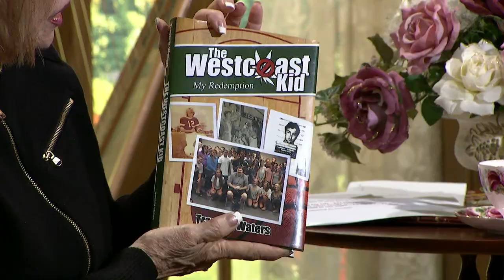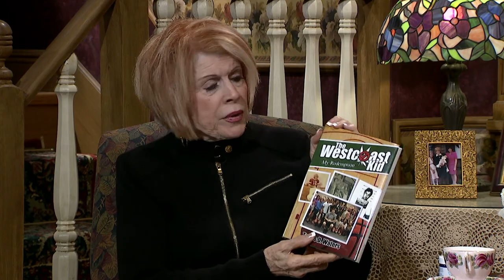Homekeepers - Travis Waters "The Westcoast Kid"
Guest: Travis Waters
Recipe with Stephanie:  Potato Casserole
This program is produced by Arthelene Rippy for CTN. Contact CTN for DVD version of program. Ask for show number  HK 2867 HD CC